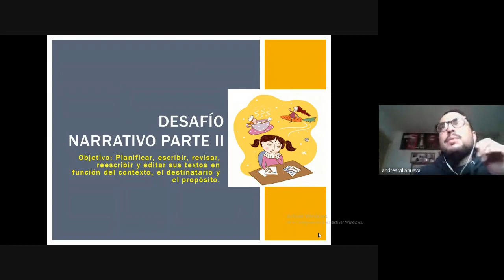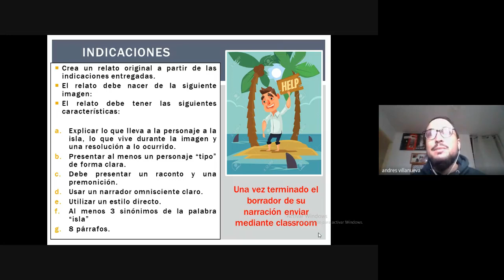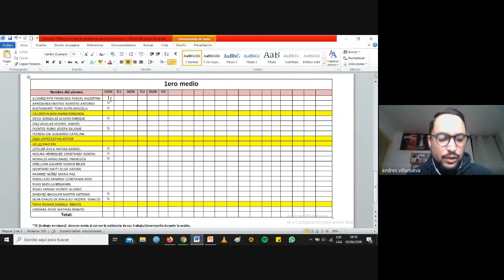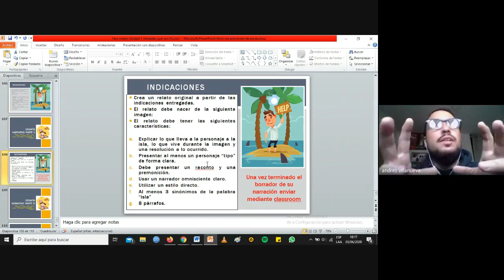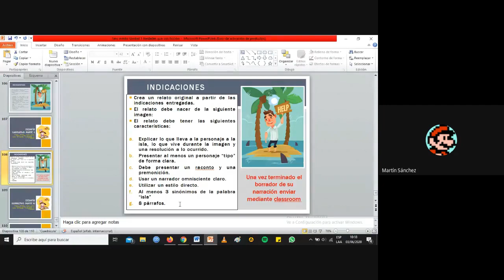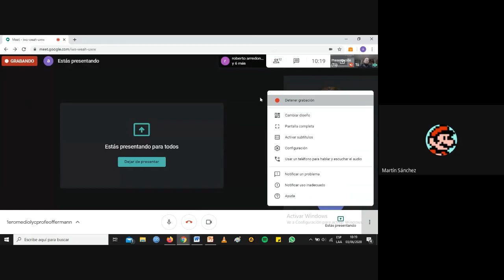1ero medio Lenguaje Profesor Offermann Clase 23 Desafío narrativo parte 2